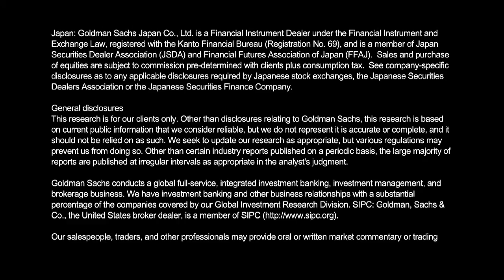Speaker Series for Interns: Senior Economists from Global Investment Research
Chief economist Jan Hatzius and chief markets economist Dominic Wilson of Global Investment Research (GIR) discuss their global economic and asset market forecasts with GIR senior strategist Allison Nathan.

The session, recorded June 20, 2014, was part of the "Explore GS" summer speaker series, where interns meet senior leaders of the firm to learn about their areas of expertise and career experiences.

Jan and Dominic discussed their expectations for Fed and ECB policy changes, the pace of economic growth in the U.S. and euro area, and what they're seeing in the emerging markets.